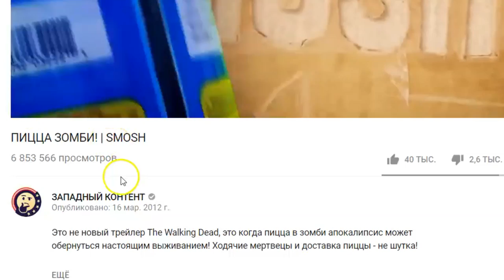УМЕНЬШАЮЩАЯ МАШИНА в РЕАЛЬНОЙ ЖИЗНИ!! | Anwar Jibawi